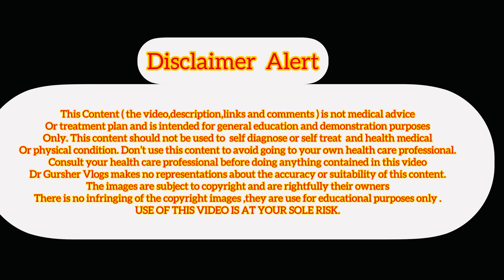ਲੱਕ ਚ ਜਕੜਨ ਹੋ ਜਾਵੇ ਤਾਂ ਆਹ 5 ਕਸਰਤਾਂ ਕਰਲਵੋ ??Low Back Pain ??? Muscle Tightness in Low Back ??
We Talk About Muscle Tightness Exercises In Low Back Pain